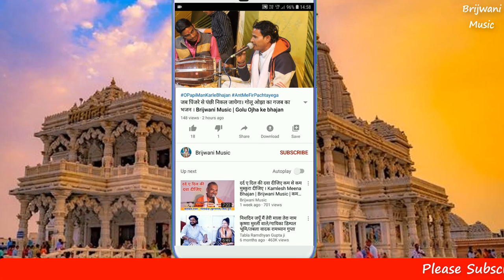झुक जइयो तनक रघुवीर सिया मेरी छोटी घणी। हरि सिंह की आवाज में बेहतरीन भजन। Brijwani Music